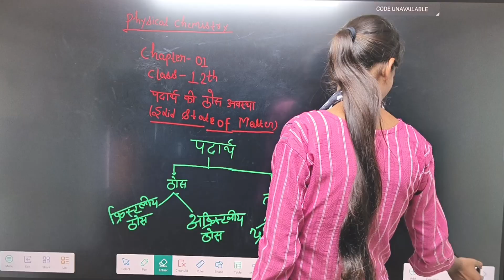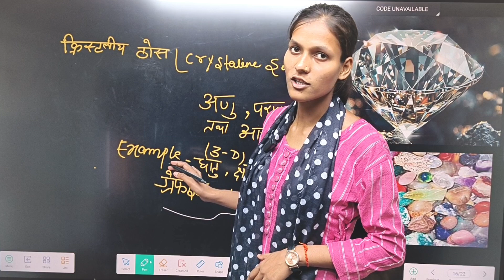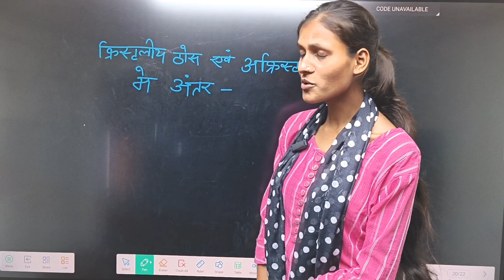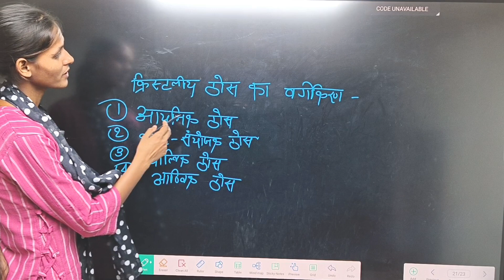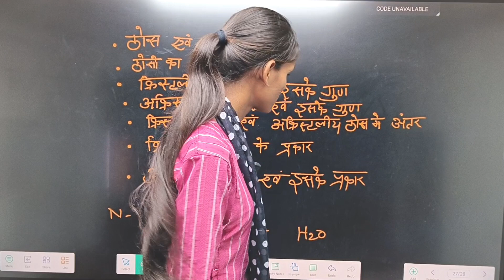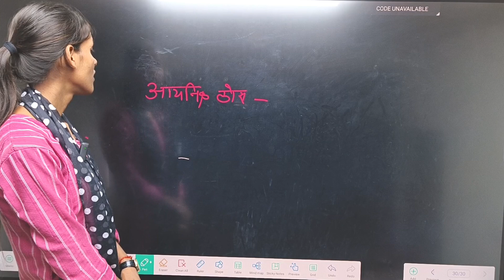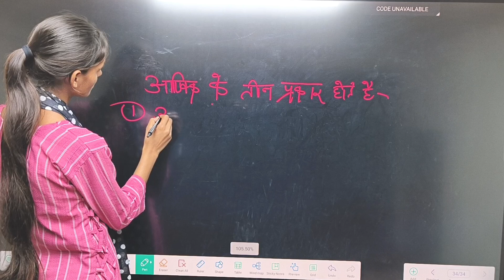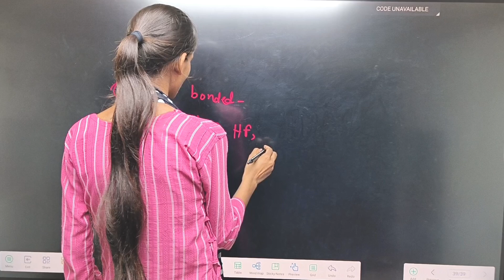CLASS 12th CHEMISTRY। CHAPTER -1। पदार्थ की ठोस अवस्था। VIDEO NO -2। RUNJHUN MISS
chemistry by runjhun miss DOWNLOAD APP FOR  PDF AND TEST SERIES